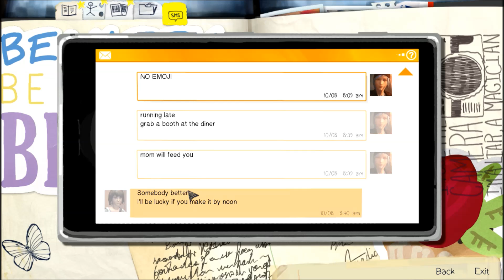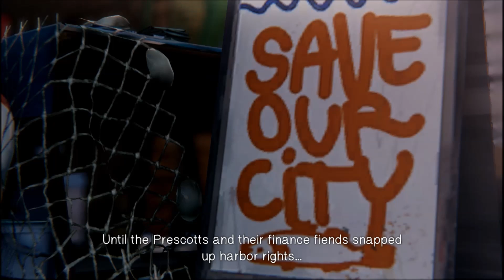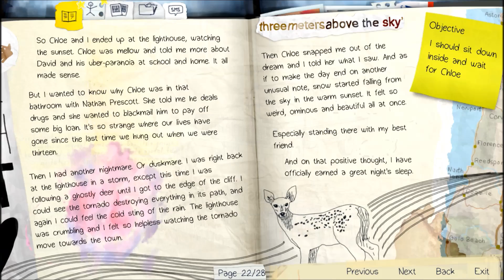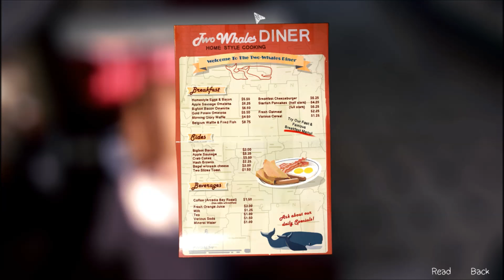Capturing Time (Let's Play Life Is Strange Part: 7)